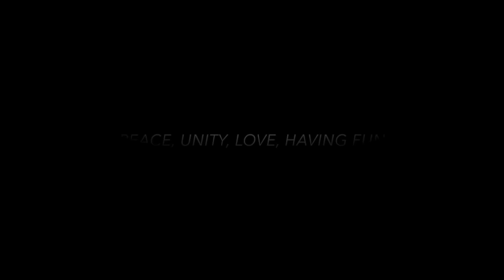GWS Crew | Groundwork Sessions. Footage - 2014/15.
GWS (Groundwork Sessions) Crew is presently Yukon's only active/ competitive B-boy crew. Beginning in 2004 GWS continues to document their journey and history while being involved in this culture and movement known as Hip-Hop.